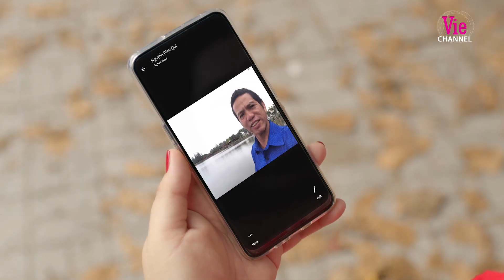Jun Phạm - Puka bất ngờ va phải "bà tám trong truyền thuyết" | #7 SỐ ĐỘC ĐẮC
Đón xem SỐ ĐỘC ĐẮC lúc 20h Thứ 5 & Thứ 6 hàng tuần trên kênh truyền hình Vie Channel - HTV2, 21h Vie GIẢITRÍ và ứng dụng VieON từ 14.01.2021

Số_Độc_Đắc là câu chuyện xoay quanh hành trình lãnh giải độc đắc ly kỳ và đầy những tình huống dở khóc dở cười của Thiên (Jun_Phạm), song song với việc bí mật chuẩn bị một món quà bất ngờ cho mẹ trong những ngày gia đình tất bật đón năm mới.
Phát sóng từ ngày 14/01, Số_Độc_Đắc là bộ phim Tết phát sóng sớm nhất trên sóng truyền hình tính đến thời điểm này.
Hành trình nhận giải thưởng 2 tỷ đồng gian nan, nhiều bi hài, nhiều yếu tố hành động hài hước của Thiên sẽ đến với khán giả trước thềm năm mới, cùng khán giả đón Tết vui nhộn và đầy may mắn.